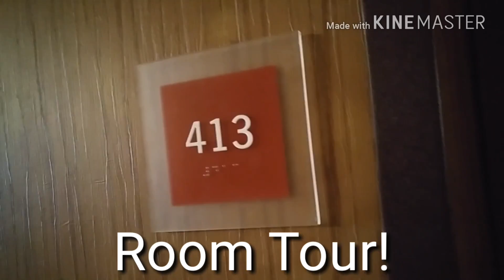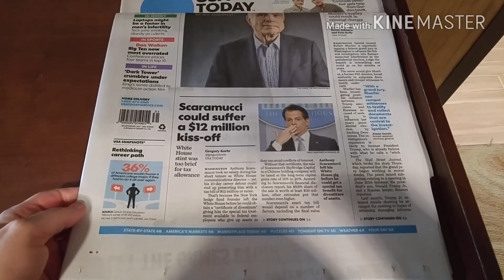Hansa Travels 3 Day Trip. Flight Attendant Life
Join me in this3day trip as i go from Las Vegas to Los Angeles then to Baltimore and then Boston and back home to Vegas. On my last leg, my trip to Las Vegas, a disruptive passenger attacked the crew and some passengers. We diverted to Denver for a couple of hours to talk to the FBI and local police.